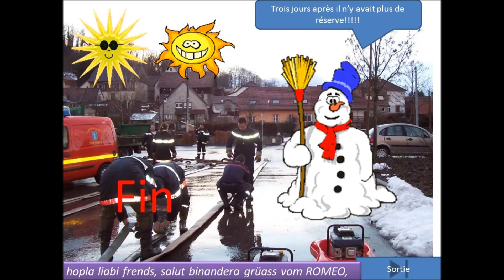Weekend blanc à Zillisheim